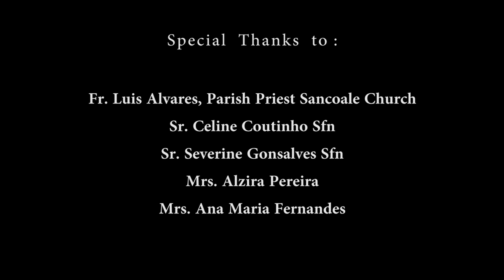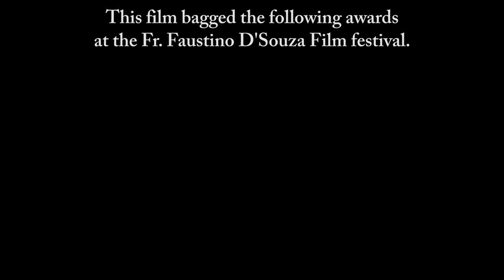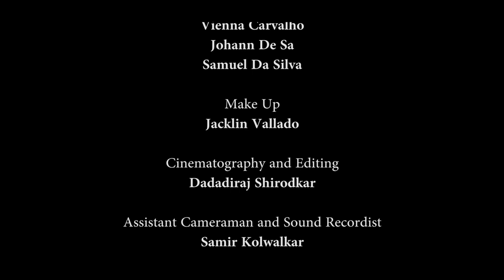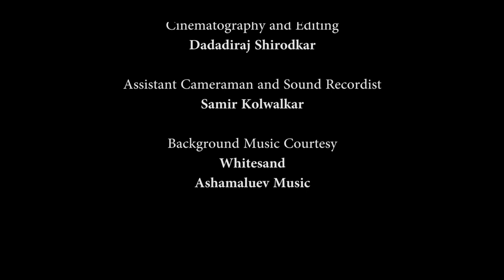Award Winning Konkani Short Film - Jezu Bhaxen Zaunchem Hanvem by Michael Gracias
Fr. Faustino D'Souza, a visionary priest founded the congregation of the Holy Family of Nazareth at Sancoale. While posted in the church of Sancoale he immensely contributed to the upliftment of the poor and downtrodden. This film is a humble tribute to the works of the visionary priest.